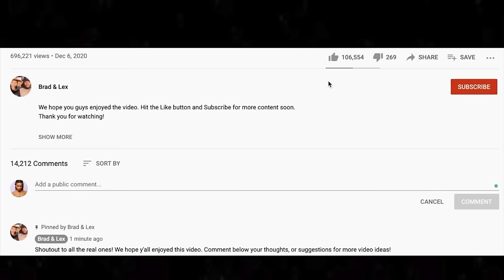SO SENSUAL! 🎵 George Michael - Careless Whisper REACTION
Thanks for checking out our George Michael reaction. Careless Whisper was a huge hit during our last live stream!

BTC address: bc1qnk9au02dt90pafnl2tzcq8r4jj67n0h5g82fgj
ETH address: 0x5693df730D342E11DcABbE0BCeE801A5910725d1
XRP address: r4wVQdYAcN3bov8oERmBWgcUHSszDv3HDS